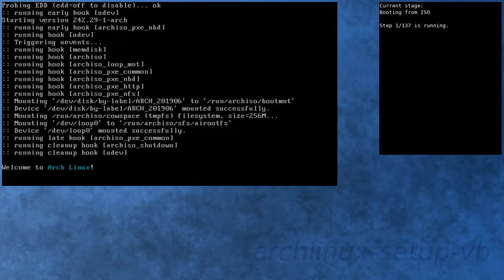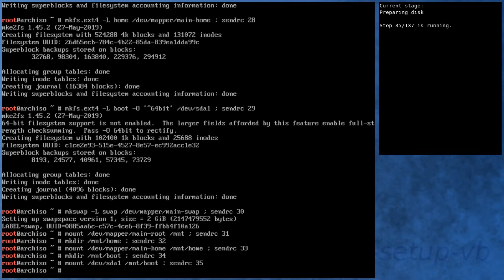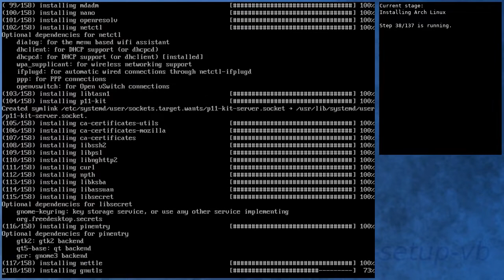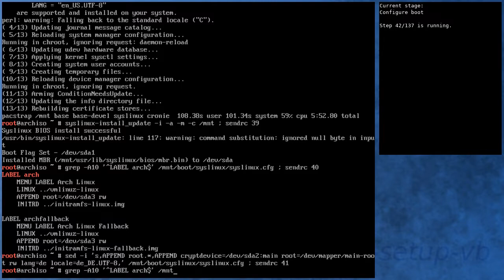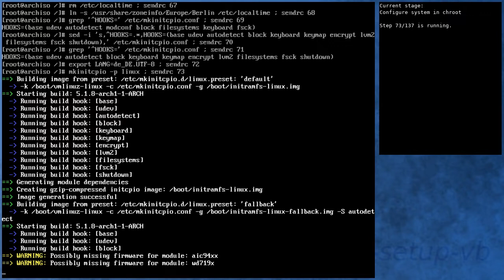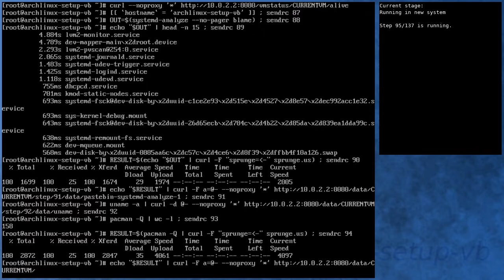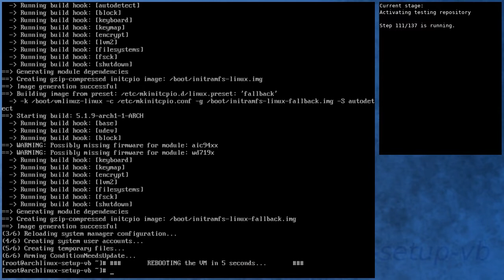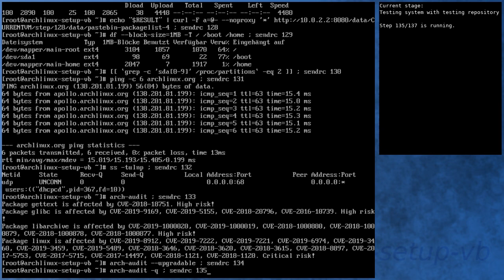Arch Linux installation recording to kernel 5.1.9-arch1-1-ARCH (testing)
Summary:
[00:00] Booting from ISO
[00:48] Preparing
[01:44] Preparing disk
[03:28] Installing Arch Linux
[09:23] Configure boot
[09:41] Configure system
[10:33] Configure system in chroot
[14:05] Boot into new system
[15:14] Running in new system
[16:36] Activating testing repository
[19:47] Booting to system with testing repository
[20:46] Testing system with testing repository
[22:01] End

Kernel details:
5.1.5-arch1-2-ARCH (ISO)
5.1.8-arch1-1-ARCH (after installation)
5.1.9-arch1-1-ARCH (after enabling [testing])